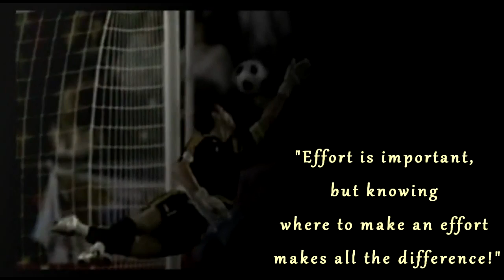Welcome to FC Internazionale Milano - Samir Handanović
Samir Handanović (born 14 July 1984), is a Slovenian footballer who plays as a goalkeeper for Italian club Internazionale and the Slovenian national team. He is well known for his ability to save penalties. During the course of 2010--11 Serie A season, he has saved a total of six penalty shots, tying an all time league record set in the 1948--49 season and is, as of May 2011, five short of an all-time league record.
Handanović started his career at Slovan and was later transferred to Domžale, where he spent two seasons. He was signed by Udinese in the summer of 2004 at the age of 20. He was on loan to Treviso in the summer of 2005, but in January 2006, he was exchanged with Matteo Sereni to Lazio.
Handanović playing for Slovenia national team
In July 2006, he was loaned to Rimini with a pre-set price of €1.2 million,The club finished fifth in the Serie B and conceded the fourth least number of goals in the league.
He returned to Udinese in summer 2007, as Udinese excised the counter-option to reject the buying, where he replaced Morgan De Sanctis, and signed a new and improved contract which would last until 30 June 2012. He signed the contract along teammates Asamoah Gyan and Fabio Quagliarella. In May 2011, during a match against Lazio he saved a penalty shot to Mauro Zárate and tied an all-time league record with six saved penalties during the course of one season.
In August 2011, he signed a new five-year contract.

International career

Handanović has been capped 50 times for Slovenia. He made his debut for national team on 17 November 2004, in a match against Slovakia. He also played for Slovenia in the 2010 FIFA World Cup.
He became a hero in Estonia after saving the penalty of Nemanja Vidić in a UEFA Euro 2012 qualifier against Serbia, which sent the Estonia national football team into qualification play-offs.

Personal life

Handanović's parents are of Bosnian descent. His elder cousin, Jasmin Handanović, also embarked on a career in Italy from 2007 to 2011 and currently plays for Maribor in Slovenian PrvaLiga. They both play as goalkeepers for the Slovenian national team. Handanović is in a long standing relationship with Zoja Trobec, former KK Olimpija cheerleader, with whom he has a son Alen, born on 19 January 2011. The pair married in May 2012 and Handanović thus became brother-in-law to Zoja's sister Irena which is married to professional basketball player Jasmin Hukić.